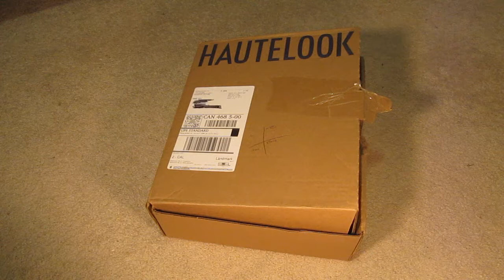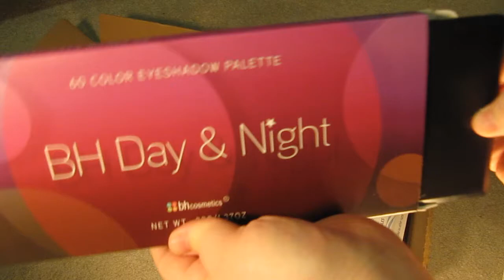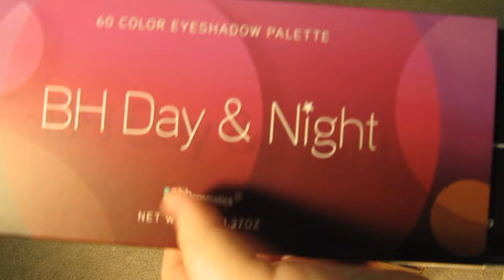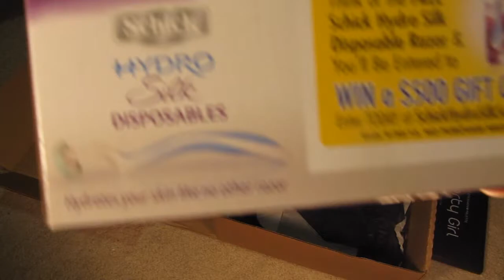Haute Look Unboxing + Review from a Canadian!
Hey Guys,

Another online order review hope you like it. I started up videos again, and I hope I can share my life journey and experiences with you from a quirky nerd point of view. I hope you enjoy the new format.

*In no way was I paid to review this*